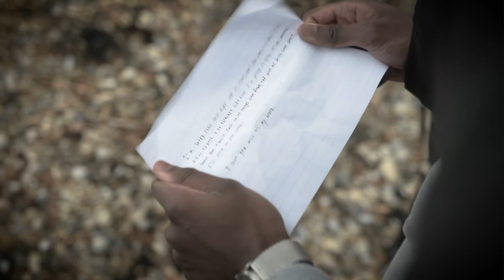Let Go (Short Film)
After suffering the loss of a loved one, a man must overcome his grief and addictions and let go of his pain.

A short film I made in my first year at university.

Crew members:

Director: Jason Gay
Writers: Luke Uliasz and Jason Gay
Sound: Roman Witos-Richey
Producer: Bethany Blackford
Editor: Toby Langford